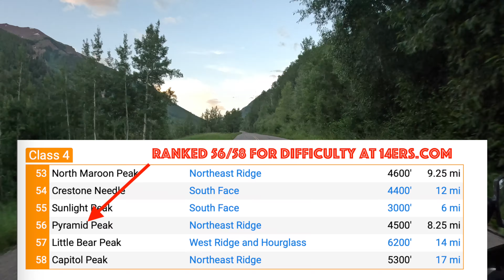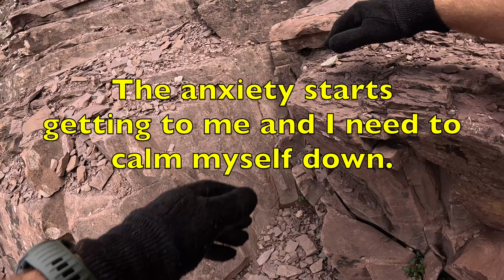Colorado Adventure 2024 | Day 5 | Pyramid Peak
Featured highlights from ascent of Pyramid Peak (14,029') on day 5 of my Colorado Moto-Adventure.

I ❤️ Caffeine. Consider buying me a coffee as a way to support me and this channel. I also post other creative written content over on this

My Himalayan is a 2021 US Version Rock Red
My Honda is a 2023 CRF300LS in Swift Grey
My Brompton is a 2020 model H6R in Signal Orange
My Specialized is a 2021 Comp E5 Diverge in Black
My Guitar is a Lakewood M32

- Gear/Product Links (Amazon links are associate) -
Riding Gear:
Jacket: Rev’It Tornado 3 and Rev’It Eclipse
Pants: Rev’It Tornado 3
Boots: Rev’It Discovery
Helmets: Arai XD-4 Vision and HJC i70 Alligon Orange
Gloves: Rev’It Cayenne
Satellite Messenger (InReach)

Camera is a GoPro 12
Helmet Mic is a Purple Panda
Wireless Mic is a DJI Mic
Tool Roll
Tank Pad (Top)
Ear Plugs
Hook 'n Loop (Velcro) Squares
aLOKSAK bags
Hide-a-Box (First aid box)
First Aid Kit
USB Power Adapter
SAE Tender Plug
Cruz Toolkit

0:00 - Intro on Independence Pass
1:22 - The Early Morning Climb
2:19 - Up to the Saddle
3:28 - The Class 4 Ledge
5:24 - The Green Rock Wall
7:15 - The Final Class 4 Scramble
8:22 - The Summit
9:34 - The Upper Descent
11:51 - Relieved to be on Trail
12:48 - Pyramid Peak Reflection
15:15 - Epilogue and Pizza